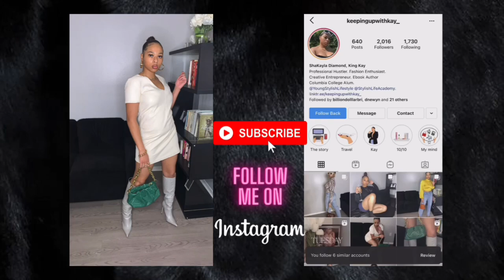Met Gala + NYFW Reviews: Maybe Next Year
Met Gala and NYFW happened a few week's ago and here's my review. Listen to me talk about who gave, who didn't give and what could've been done better. Both definitely need some work.